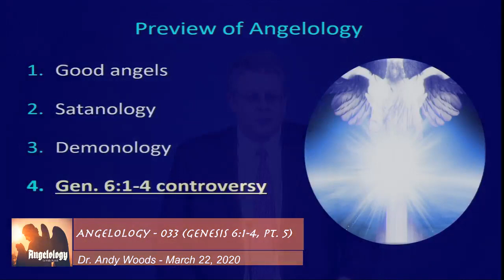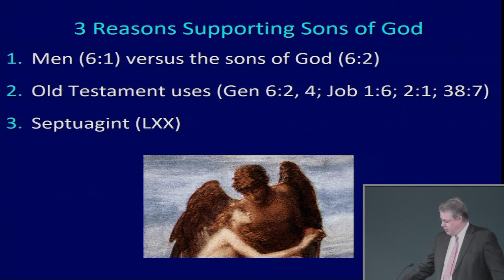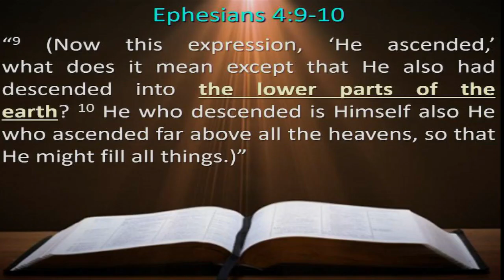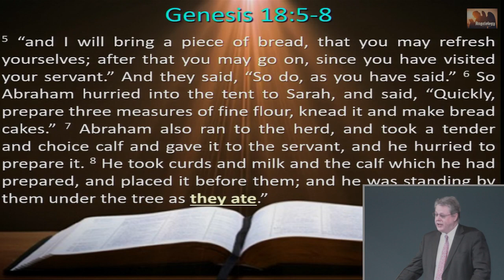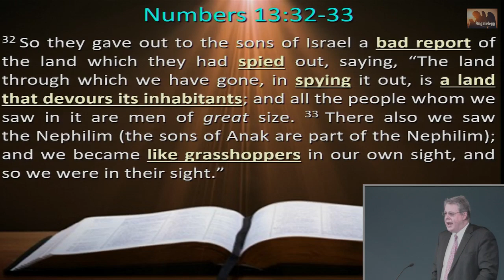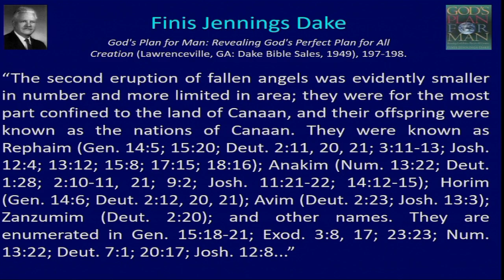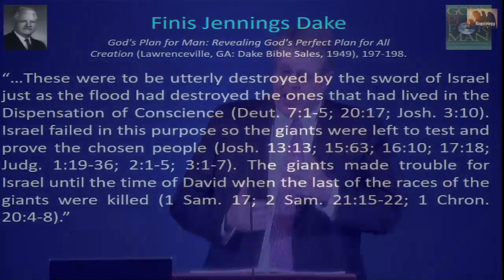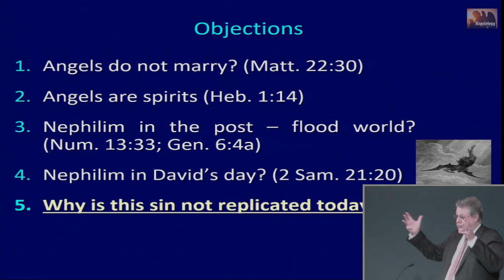Angelology 033 (Genesis 6:1-4, Part 5)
Title: Angelology 033 (Genesis 6:1-4, Part 5)
Series: Angelology
Speaker: Dr. Andrew Woods
Bible: Genesis 6:1-4
Date: March 22, 2020